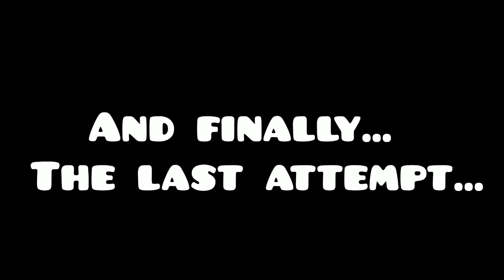"Geometry Dash" Colorful OverNight (WOOGI1411 & Minus) (Demon)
MY GOOOOOOOOOOOOOOOOD!!! I BEAT THIS SHIT HOLY JESUS. Actually not shit, that level is pretty nice :P Probably my hardest Demon! I fucking h8 1st wave and UFO x( But I did it omg! I failed 2 times on 96% and 1 on 92% rip. Ill take some rest after this beast :D Also voice reveal ;3;